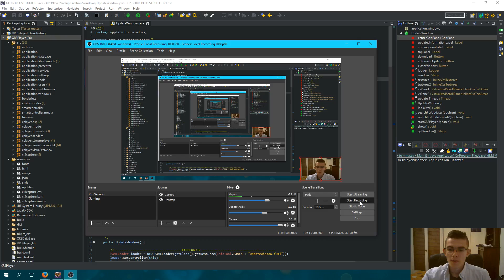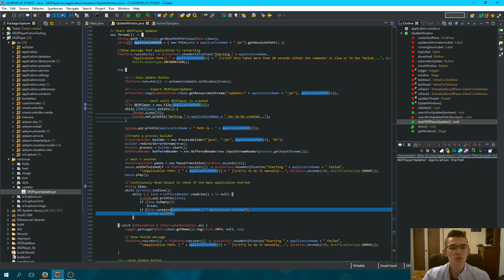Auto Updater/Installer Tutorial for any Java Application - Part 3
**GitHub Code for AutoUpdater** -

JavaFXApplicationAutoUpdater

Let's say you have a Java Application . You want to distribute it to your users right ? Yep ! But you also want every time you release a new update for your application , that update to be automatically downloaded and update your application version.

Well here you are! I have created this small application which does exactly this . Updates your application version .

Basically i have written this code for an application called XR3Player. Every once a while i am releasing an update for XR3Player in the format of a zip folder called for example [XR3Player Update 70.zip]

The Updater downloads this zip folder , extracts it and after that it starts the main application which is XR3Player.

So what ?

You can use it for your own Java or any kind of application to do the same just by changing a few parameters !